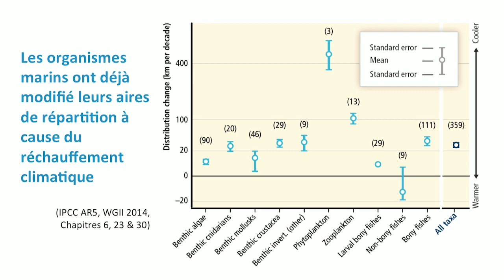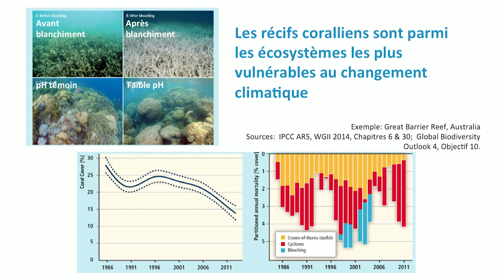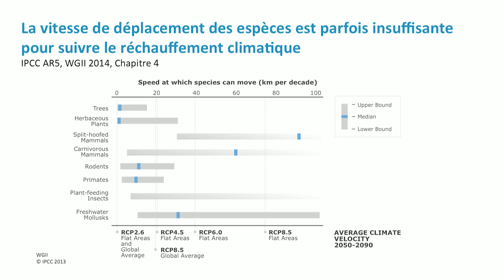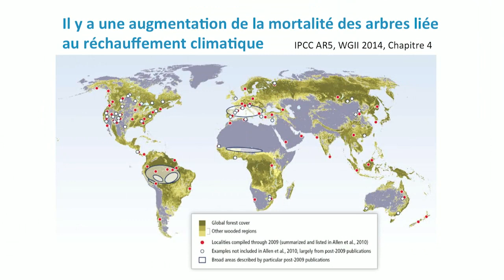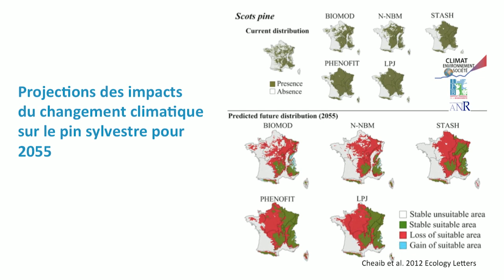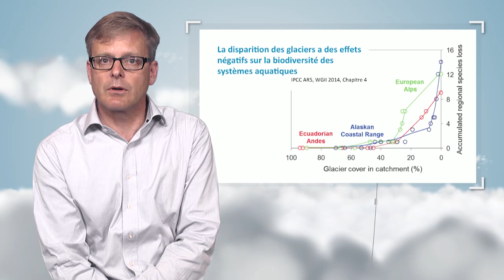Impacts du changement climatique sur les écosystemes et la biodiversité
Dans cette vidéo, Paul Leadley discute de l'adaptation des écosystèmes et de la biodiversité au changement climatique, en cours et à venir. Il met en évidence la capacité plus ou moins forte de certains groupes d'espèces à s'adapter aux changements affectant leurs conditions de vie.